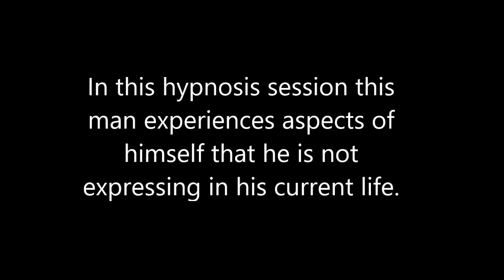034 Alba Weinman - Be a Master of Love - Connecting with the Higher Self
Alba Weinman facilitated this hypnosis session for a man looking to connect to his Higher Self. Being a religious man, he  also wanted a closer connection to God.  You will journey with him through his past life regression and the conversation with the divine and wise part of him; his Higher Self.

If you would like to book a past life regression with Alba Weinman, visit albaweinman.com